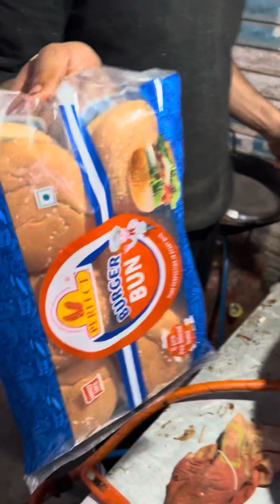Hardworking couple selling chinese fast food